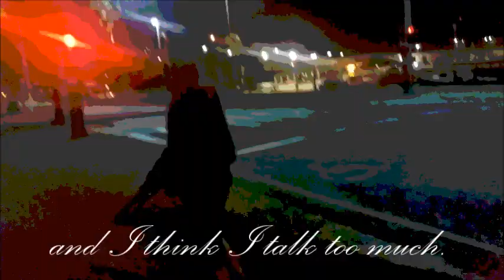Simon Vance - Don´t touch (with Lyrics)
New Song ( Thanks Friends for supporting me, luv u all)